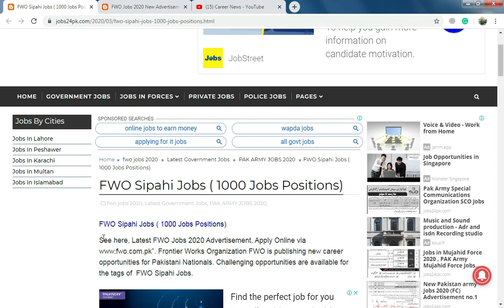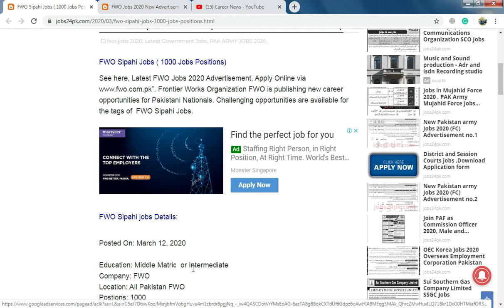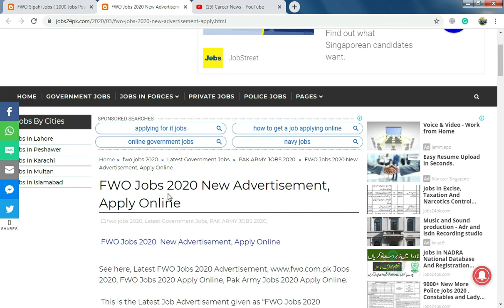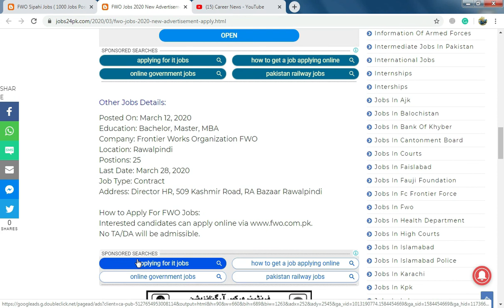FWO Frontier Works Organization Jobs, Pakistan Army Engineering Department Latest Jobs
FWO Frontier Works Organization Jobs, Pakistan Army Engineering Department Latest Jobs Advertisement.